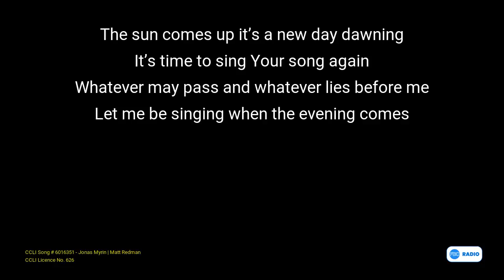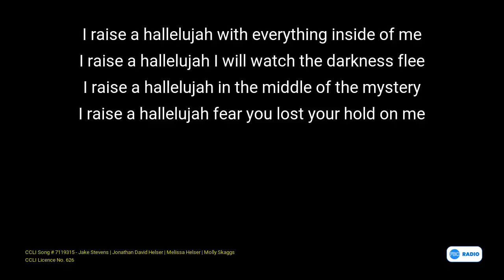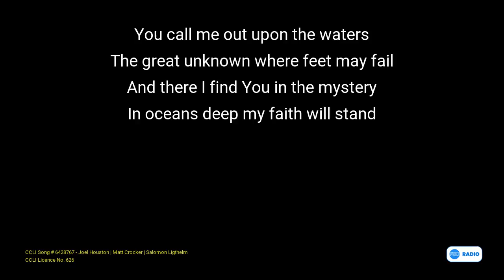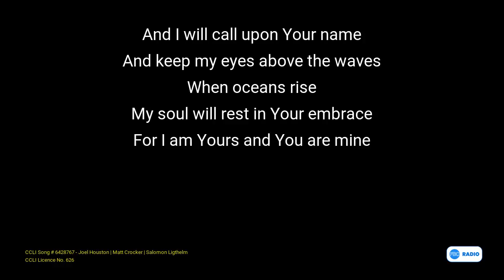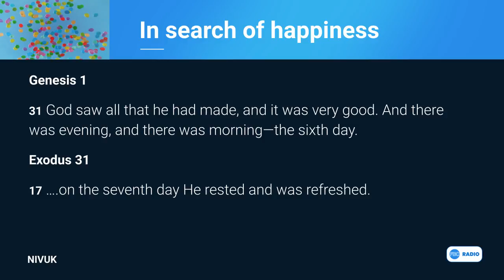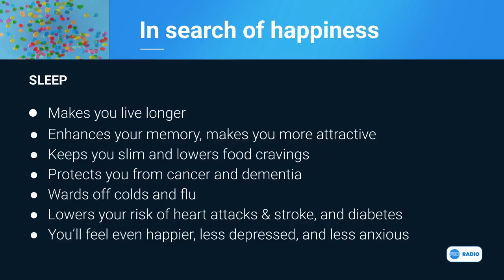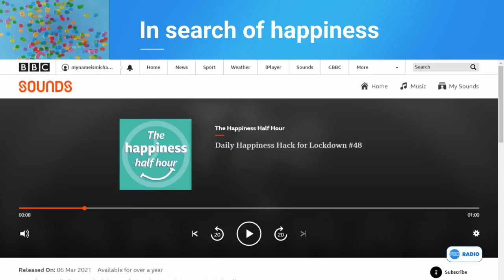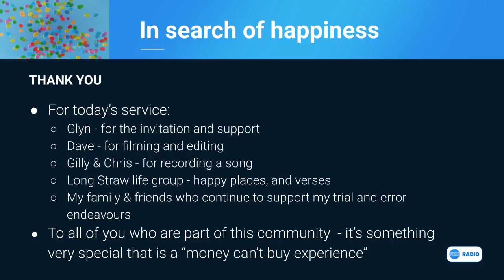In Search Of Happiness - March 21st, 2021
Welcome to Frimley Baptist Church - your speaker this morning is Marcus.

00:00 - Welcome
04:57 - This Is Amazing Grace
08:44 - 10,000 Reasons
12:26 - Family News
15:48 - I Raise A Hallelijah
21:05 - Happiness Quiz
26:23 - Oceans
32:29 - Prayers
37:23 - Readings
38:35 - In Search Of Happiness - Marcus